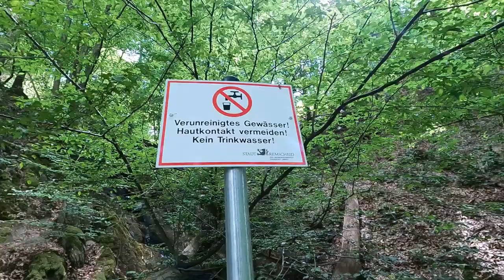Radreise 2023 Tag 1: Nordbahntrasse, Wupperradweg, Rheinradweg – Es geht los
Timestamps:
Intro 00:07
Überquerung der Ruhr 00:55
Nordbahntrasse 01:24
Wupperradweg 02:07
Rheinradweg 03:08
Lagerplatz 05:07

Der erste Tag meiner Radreise über die Radwege u.a.: Nordbahntrasse, Wupperradweg, Rheinradweg

03:28 Kanal von Alex

Städte: Dortmund, Wuppertal, Leverkusen, Köln

Flüsse: Ruhr, Wupper, Rhein

Ich bin von Dortmund aus mit dem Reiserad gestartet und bin erst einmal auf möglichst direktem Weg aus dem Ruhrgebiet raus.
Entlang der Nordbahntrasse und dem Wupperradweg bin ich dann an den Rhein und schlug bei Bonn mein Hängematten Nachtlager auf.

Radtourer NRW Synth:
Ich stelle einen kleinen Teil des Audios selbst her und habe grundsätzlich kein Problem damit, wenn es jemand anders diese Audifiles auch benutzen möchte: